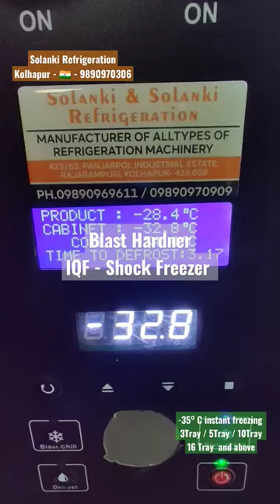Blast Hardner | Ice cream Hardner | Instant freezing machine | Shock Blast freezer | IQF freezing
🔹 Long life machine. Full inner & outer machine is made with High quality 304 food grade stainless steel.

🔹 *Temperature range=*  + 70 ⁰C  to - 35 ⁰C

🔹 With digital auto switch and necessary fittings.

18months compressor warranty &1year machine warranty. Emerson compressor.

• Ideal for small and medium Ice cream and bakery industries.
• Optimum refrigeration design, to rapidly achieve  –35°C temperature.
• High density and thick Puf insulation.
• Sleek space saving design.
• Contemporary design makes it presentable and attractive in any kitchen or parlour.
• Critical requirement in ICE CREAM, BAKERY, COMMERCIAL CENTRAL KITCHENS, RESTAURANTS, as well as PACKAGED FOOD INDUSTRIES.

Please share your number or If any query or clarification, call or text us 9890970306 / 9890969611

Thanks 😊
Solanki & Solanki Refrigeration.
Kolhapur.